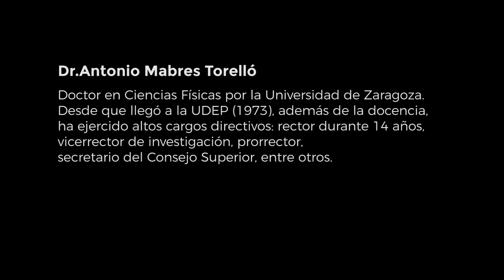Pioneros y forjadores de la UDEP | Dr. Antonio Mabres Torelló.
Antonio Mabres ha sido rector de la Universidad de Piura durante 14 años (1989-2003).  Desde su llegada a esta institución, en 1973, ha desempeñado diversos cargos académicos: docente, secretario del Consejo Superior, director de los programas académicos de Ingeniería, prorrector, vicerrector. Es miembro diversas instituciones científicas, entre ellas la Academia Nacional de Ciencias del Perú, de la cual es académico titular. Y, ha sido Miembro del Consejo Directivo del Instituto Geofísico del Perú (IGP).